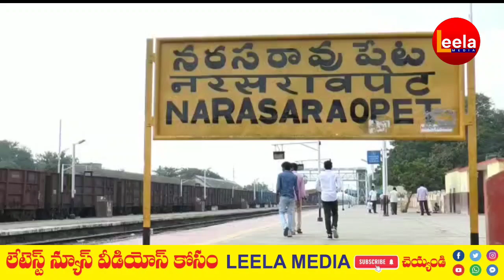నరసరావుపేట టీడీపీ నాయకులు అక్రమ అరెస్టుకు నిరసనగా నేలపైపడుకుని నిరసనతెలియజేస్తున్న అరవిందబాబు